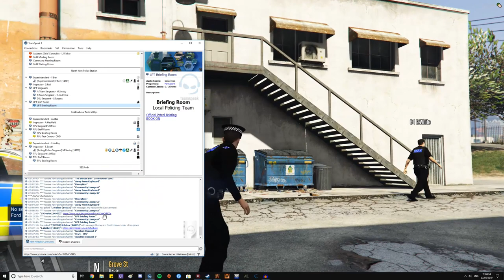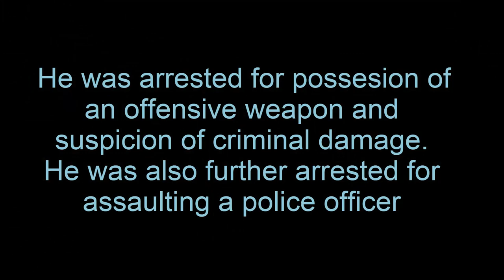Kent RPC GTAV Roleplay - Local Policing Team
In my very first video with the kent RPC I am apart of the Local Policing Team that deal with smaller incidents like burglary, assault and other public order reports.